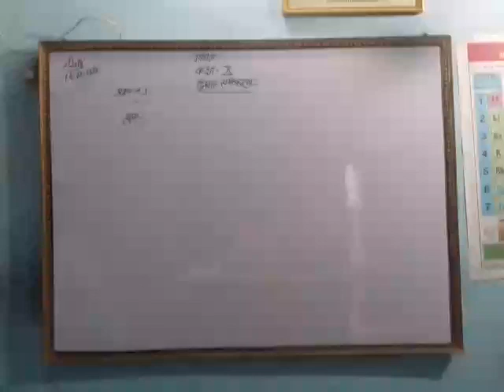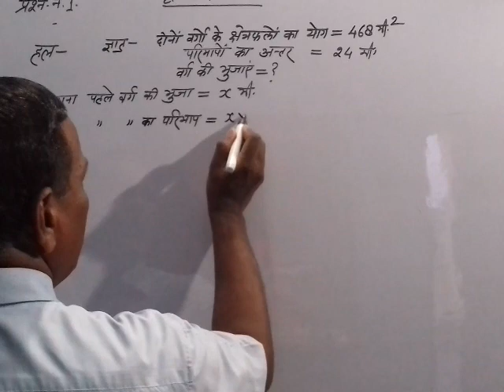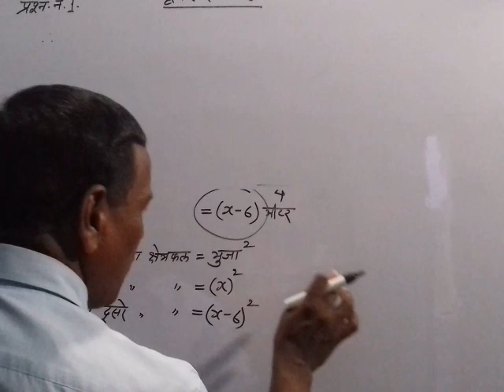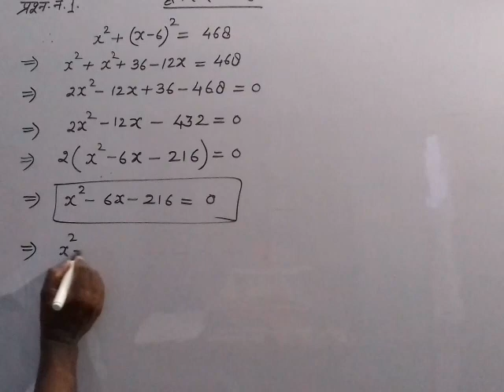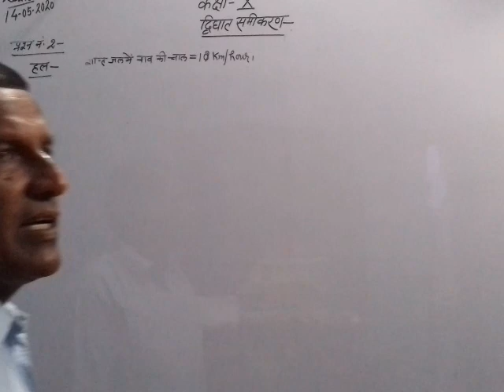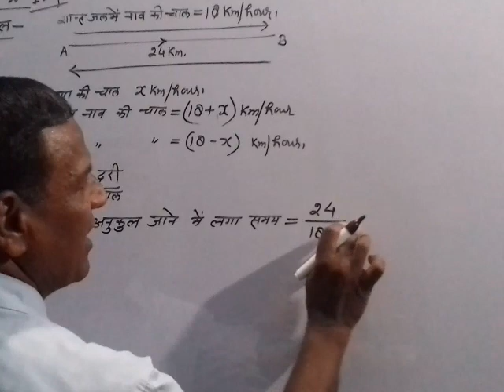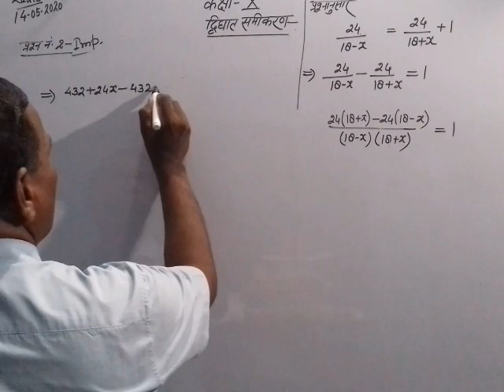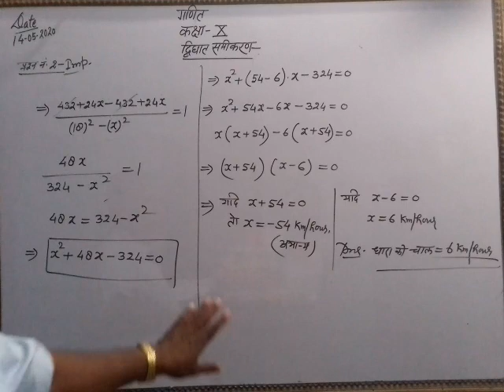द्विघात समीकरण part 7